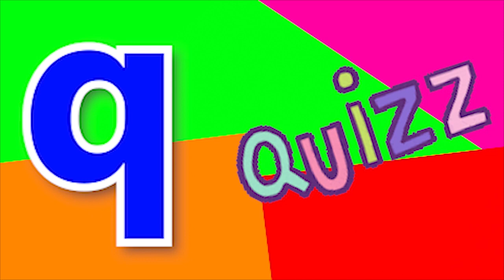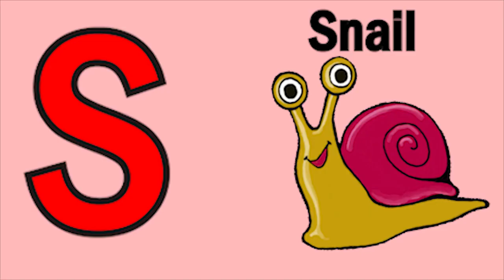Phonics Song with TWO Words A For Apple ABC Alphabet Songs with Sounds for Kids Nursery Rhymes